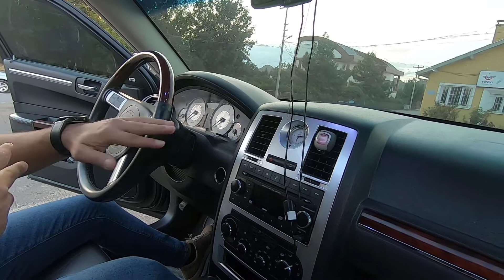Chrysler 300C / Cadillac Jant İnceleme - Review